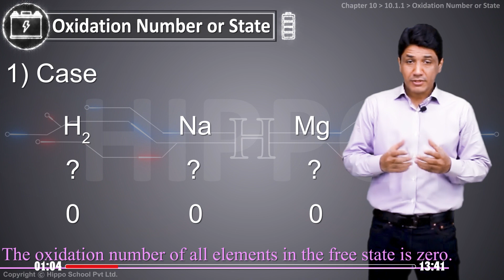Chemistry Class 11 Chapter 10 Electrochemistry | Oxidation Number or State | FSC Colleges Punjab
⚗️ Exploring Oxidation Number or State: Unraveling the Key to Redox Reactions ⚗️

Welcome to an illuminating journey into the realm of oxidation numbers or states—the critical concept that underpins redox reactions. In this video, we'll delve deep into the world of electron transfer, understanding how oxidation numbers provide insights into the transformation of matter.

🌟 Video Highlights 🌟

📚 Decoding Oxidation Numbers: Embark on a quest to understand the essence of oxidation numbers, which indicate the electron distribution around atoms in compounds.

🔬 Scientific Insights: Gain insights into the scientific principles that govern oxidation states and how they facilitate our understanding of redox reactions.

⚖️ Balancing Redox Equations: Explore how oxidation numbers play a pivotal role in balancing redox equations, allowing us to track the transfer of electrons.

🔍 Determining Oxidation Numbers: Learn how to find oxidation numbers for different elements in compounds and radicals, mastering the art of assigning these crucial values.

🎯 Key Takeaways: Summarize the essential points about oxidation numbers and their significance in deciphering the world of electron exchange.

Whether you're a student seeking to unravel the intricacies of chemistry concepts or an inquisitive mind eager to grasp the mechanics of redox reactions, this video promises to shed light on the fundamental concept of oxidation numbers. 🌐🔬⚗️

TOPICS OF THE CHAPTER

10 INTRODUCTION
10.1 OXIDATION STATE AND BALANCING OF REDOX EQUATIONS
10.1.1 Oxidation Number or State
10.1.2 To Find Oxidation Number of an Element in a Compound or a Radical
10.1.3 Balancing of Redox Equations by Oxidation Number Method
10.1.4 Balancing of Redox Equations by Ion-Electron Method
10.2 ELECTROLYTIC CONDUCTION
10.2.1 Electrochemical Cells
10.2.2 Electrolytic Cells.
10.2.3 Explanation of Electrolysis
10.2.4 Electrolytic Processes of Industrial Importance
10.2.5 Voltaic or Galvanic Cell
10.3 ELECTRODE POTENTIAL
10.3.1 Standard Hydrogen Electrode (SHE)
10.3.2 Measurement of Electrode Potential
10.4 THE ELECTROCHEMICAL SERIES
10.4.1  Applications of Electrochemical Series
10.5 MODERN BATTERIES AND FUEL CELLS
10.5.1 Lead Accumulator or Lead-Acid Battery (Rechargeable)
10.5.2 Alkaline Battery (non-rechargeable)
10.5.3 Silver Oxide Battery
10.5.4 Nickel Cadmium Cell (Rechargeable)
10.5.5 Fuel Cells (rechargeable)